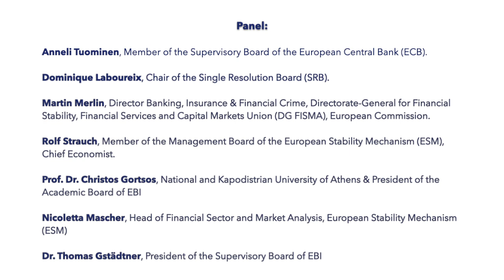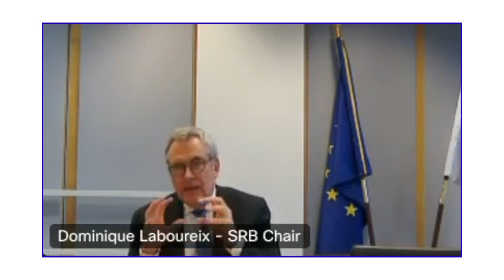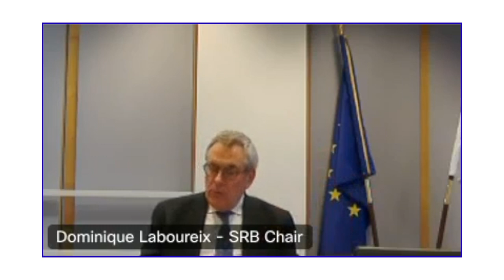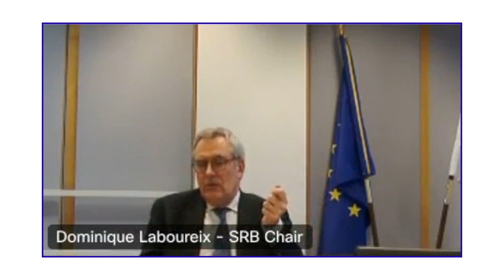22nd EBI Policy Series: "Making bank resolution more effective – The CMDI Initiative"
The 22nd EBI Policy Series on "Making bank resolution more effective – The CMDI Initiative" took place on 05 December 2023.

PROGRAMME:

Moderation:
Dr. Thomas Gstädtner, President of the Supervisory Board of EBI.
Nicoletta Mascher, Head of Financial Sector and Market Analysis, European Stability Mechanism (ESM).

Keynote speakers:
Anneli Tuominen, Member of the Supervisory Board of the European Central Bank (ECB).
Dominique Laboureix, Chair of the Single Resolution Board (SRB).

Co-discussants:
Martin Merlin, Director Banking, Insurance & Financial Crime, Directorate General for Financial Stability, Financial Services and Capital Markets Union (DG FISMA), European Commission.
Prof. Dr. Christos Gortsos, Professor of Public Economic Law at National Kapodistrian University of Athens.
Rolf Strauch, Member of the ESM’s Management Board, Chief Economist.

ABOUT THE EBI:

The European Banking Institute (EBI) is the European academic joint venture for research on banking regulation and supervision.

The European Banking Institute is structured to promote the dialogue between scholars, regulators, supervisors, industry representatives and advisors in relation to issues concerning the regulation and supervision of financial institutions and financial markets from a legal, economic and any other related viewpoint.

Supervisory Board:
President: Dr. Thomas Gstädtner
Chancellor: Enrico Leone

Executive Board:
Managing Director: Pascal Di Prima
Deputy Managing Director: Prof. Dr. Otto Gassner
Treasurer: Dr. Jakub Gren

Academic Board:
President: Prof. Dr. Christos Gortsos
Vice-President: Prof. Dr. Blanaid Clarke
Vice-President: Prof. Wolf-Georg Ringe
Vice-President: Prof. Dr. Marco Lamandini
Secretary: Prof. Dr. Matthias Haentjens

Management Functions:
Director of the Policy Center: Nejc Smole
Project Manager: Claudia Collins
Operation Manager: Ricarda Kahl